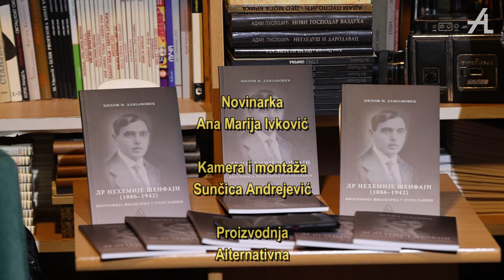Promocija monografije dr Miloša Damjanovića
Monografija “Dr Nehemije Šenfajn (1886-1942) – biografija Švajcarca u Jugoslaviji” – doktora istorijskih nauka Miloša Damjanovića promovisana je po prvi put i to u Kosovskoj Mitrovici.
Monografija obrađuje život dr Šenfajna – Švajcarca, ruskog Jevrejina, koji je došao u Mitrovicu, srodio se sa njom i ostao u gradu do kraja svog tragičnog života.